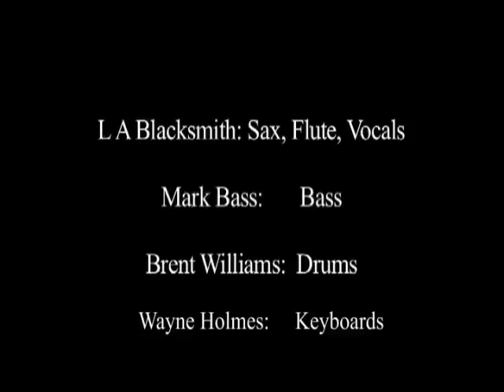Stacia & Free "On & On" @ Don't tell Mama